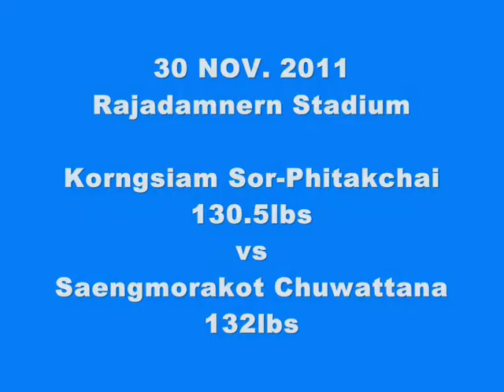Muay Thai 30 NOV. 2011 Korngsiam Sor-Phitakchai vs Saengmorakot Chuwattana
Korngsiam Sor-Phitakchai is super featherweight champion of WBC Muay Thai.